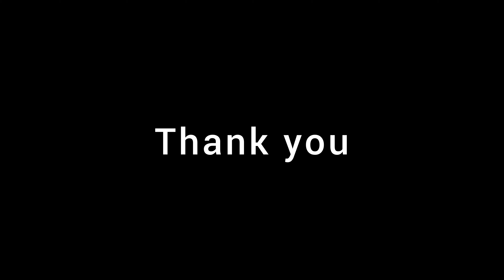Our own cinema room - Home theatre designed walkthrough - Happy Home Architects & Interiors.